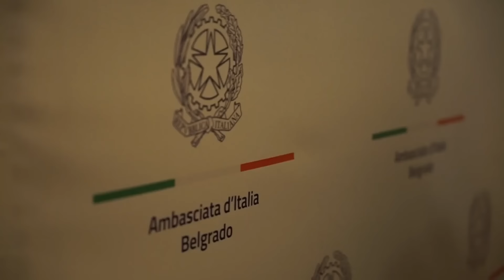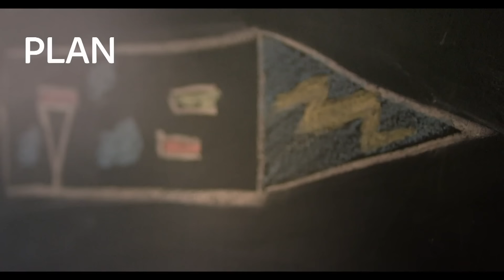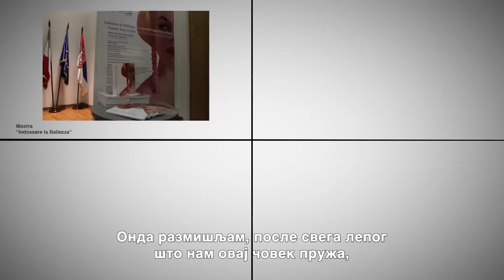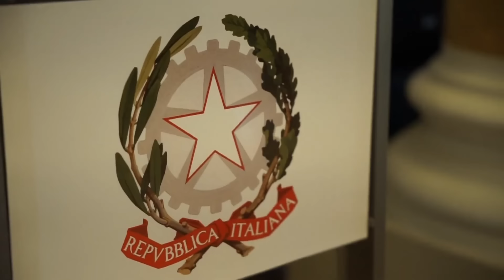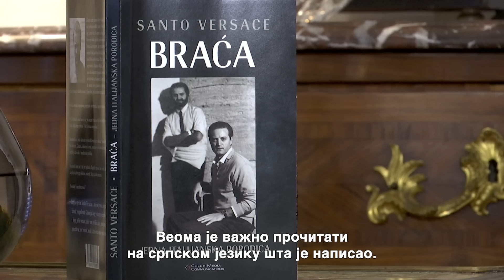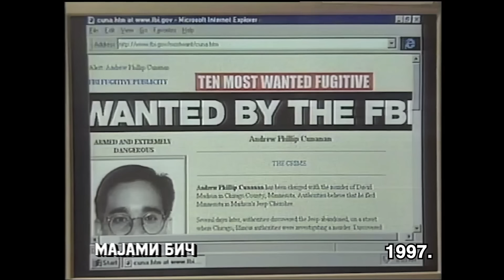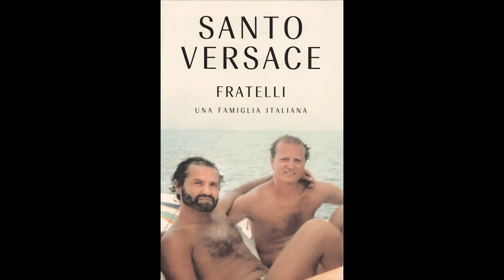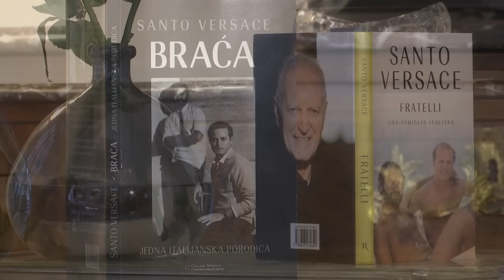Mira Adanja Polak - Ekskluzivno: Volim Italiju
Salon italijanskog ambasadora u Srbiji Luke Gorija bio je otvoren za sve koji vole i poštuju Italiju, italijansku kulturu i sve ono što Italija za nas jeste.

Domaćin uglednog italijanskog biznismena Santa Domenika Versaća i njegove žene Frančeske de Stefano Versaće učinio je sve da se zvanice osećaju prijatno i razgovaraju sa najstarijim članom mnogobrojne porodice Versaće, koja je svojim brendom proslavila Italiju širom sveta i postala zaštitni znak mode, stila, lepote, tradicije i biznisa širom sveta.

Ambasador je primio mnoge koji su želeli da pozdrave gosta, koji je sa svojom suprugom neumorno odgovarao na mnogobrojna pitanja o svojoj porodici i smrti brata Đanija - tragičnom događaju koji je zadesio porodicu.

Knjiga “Braća: Jedna italijanska porodica“ o porodici Versaće prevedena je kod nas i govori o snazi porodice i opstanku velikog brenda, gde najstariji Santo, posle smrti svog brata Đanija, kompaniji daje dalju snagu i uticaj širom sveta.

Ambasador Luka Gori, kao iskusni diplomata, već duže vreme obogaćuje kulturni život Beograda sa mnogo različitih događaja, shvatajući da visoka diplomatija nikada nije bila imuna na lepotu i značaj tradicije, kao i prikazivanje onoga što jedna zemlja ima da pokaže. Italijanima tu treba odati veliko priznanje.

Upoznati ambasadora i čuti njegova razmišljanja nije uvek moguće, pogotovo kada ga viđamo u zvaničnim situacijama. On ima uzdržani šarm i neposrednost koja ima granice. Sedeći u salonu gde prima zvanične delegacije i važne goste, imala sam mogućnost da razgovaram o svemu - da ga pitam o poslu koji ima u Beogradu, kao i da saznam o njegovoj porodici. Veština i blagost koju pokazuje jeste odlika onih diplomata koji znaju svoj posao.